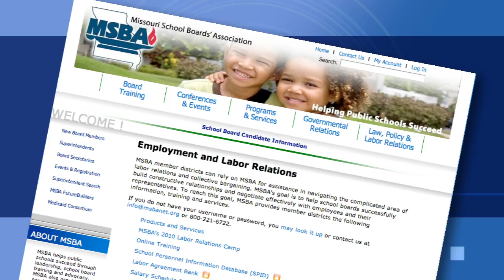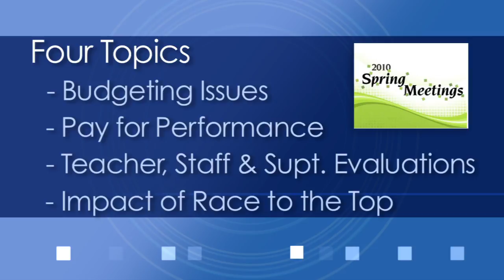March 2010 MSBA Board Report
MSBA March Board Report